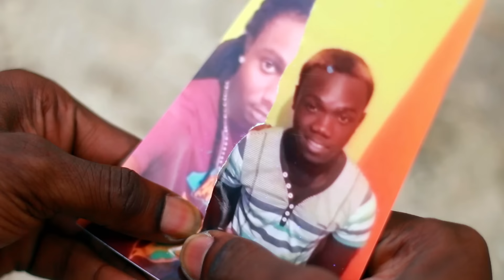Black Boy (Ki melem OU PA KÒB ANTÈMANM) Official Music Video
Mwen Bezwen 100,000 [Subscribers] Subscriber Or Subscribers Pou Fè Pati De Fanmi An.